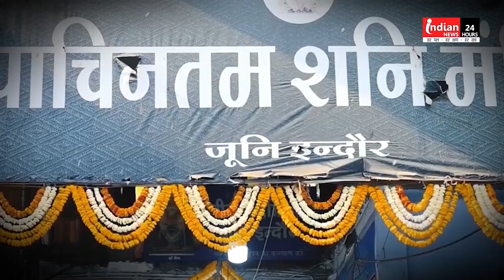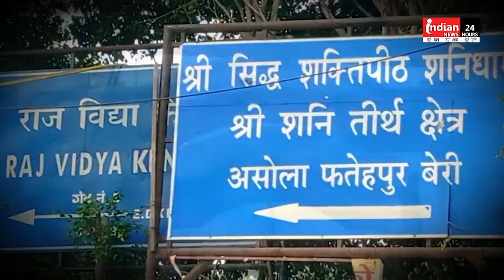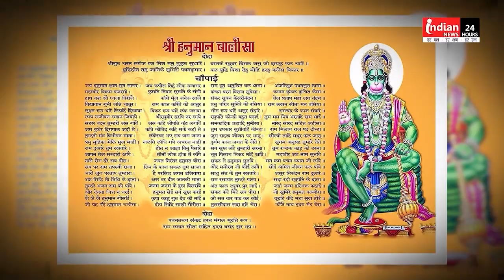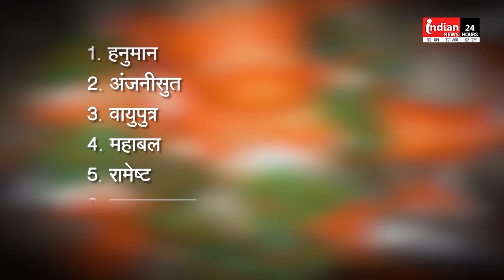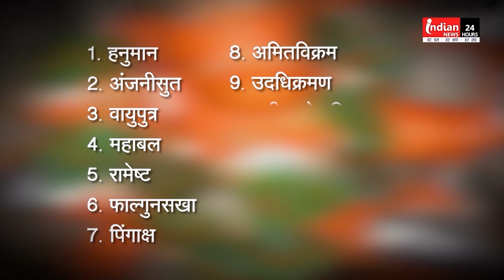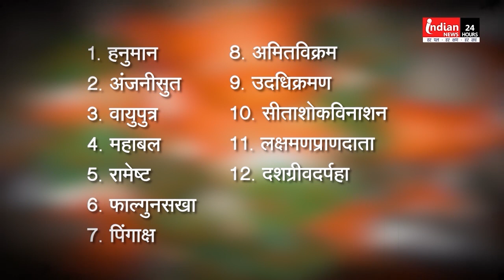आज का राशिफल | अंक ज्योतिष | पंचांग | आज का शुभ अंक (01/07/2023) Today's Horoscope | Rashifal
Indian News : आज का राशिफल | अंक ज्योतिष | पंचांग | आज का शुभ अंक  ( (01/07/2023)

Our Links